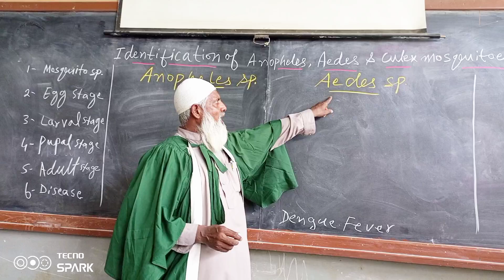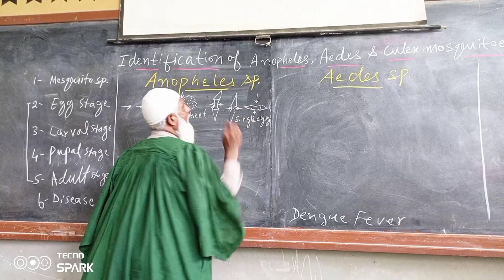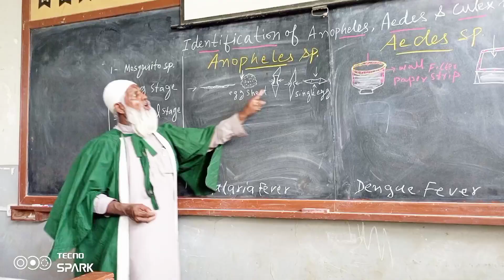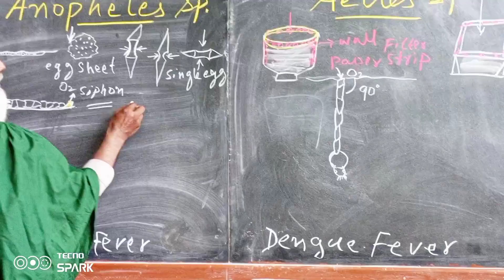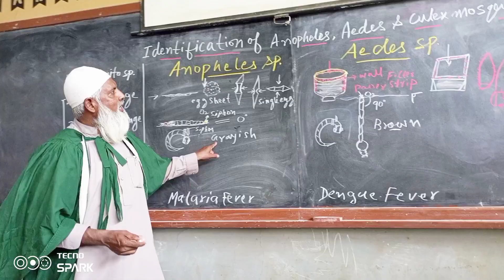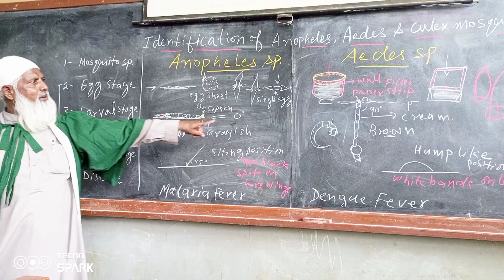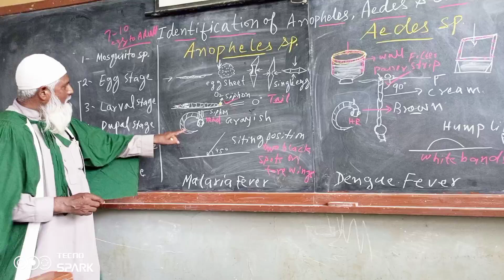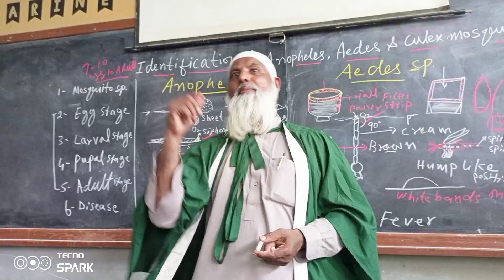Identification of Anopheles , Aedes & Culex at different stages |@DrTariqRajput#dengue#malaria